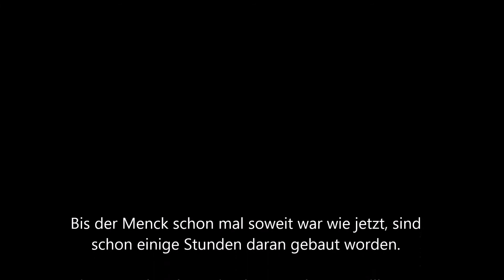Menck M90 im Maßstab 1:14,5 erste Testphase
Ich will mir einen Menck M90 Seilbagger im Maßstab 1:14,5 selber bauen.